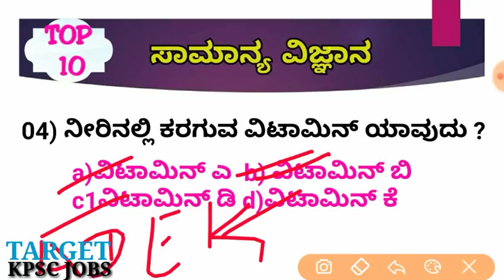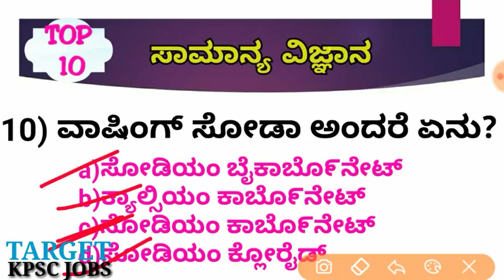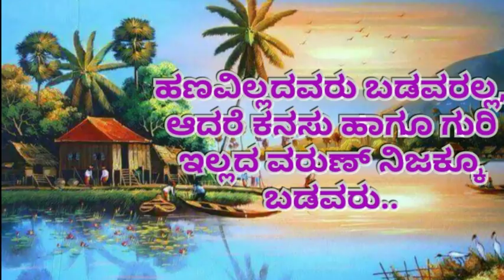ಸಾಮಾನ್ಯ ವಿಜ್ಞಾನ - TOP 10 || general science in kannada ||daily top ten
daily top 10(1)
ಸಾಮಾನ್ಯ ವಿಜ್ಞಾನ TOP 10 ಪ್ರಶ್ನೆಗಳು
General science top ten questions in kannada